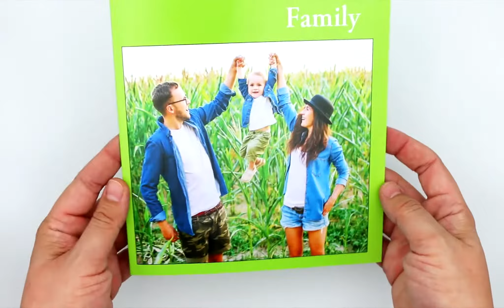Create a Custom Softcover Photo Book Winkflash!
Make your own personalized softcover book with Winkflash! Perfect to showcase your most prized memories in one place. Select from different book sizes and covers and preserve for photos for a lifetime of enjoyment Heavy Stock Glossy Photo Cover available with multiple photo layout and background options